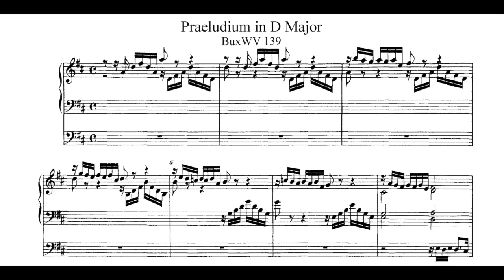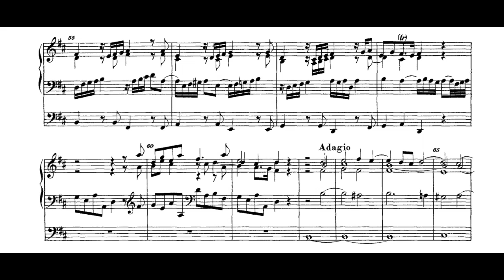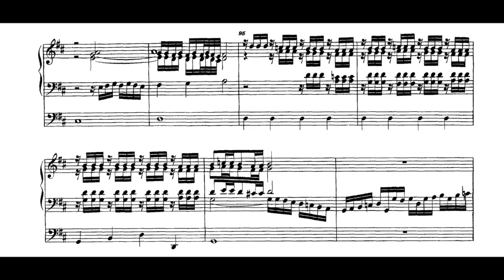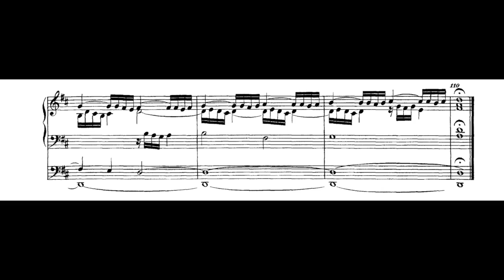Buxtehude - Prelude in D major, BuxWV 139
Coci-Klapmeyer baroque organ (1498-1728) in Altenbruch, Germany. Temperament: modified Werkmeister III. Pitch a: 478,6 Hz. Organist: Ton Koopman.

6 sections :
Prelude
Fugue
Adagio
Toccata 1
Adagio
Toccata 2